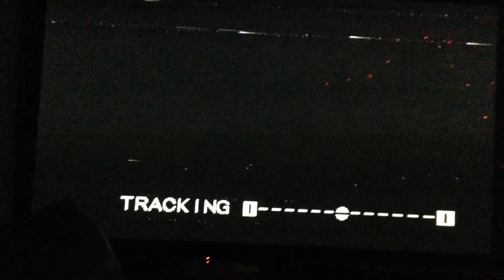Opening to Arthur’s Scary Stories 2000 VHS